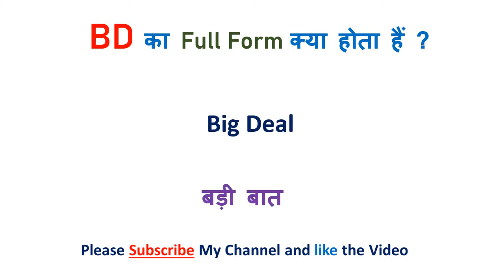Bro Full form |Full form of Bro | Bro full form in chat